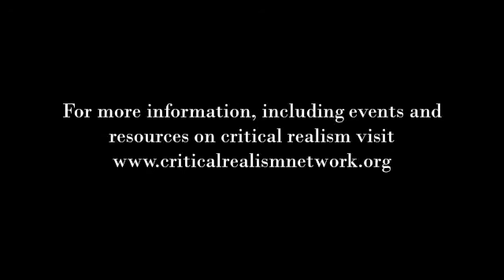How Good Social Science Can and Ought to be Value-Laden - Professor Elizabeth Anderson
In this presentation, Professor Anderson speaks about the commonplace tendency in social sciences to assume that values and facts should be separated. She argues that social scientists should actively engage their values and that doing so will indeed lead to the production of better social scientific knowledge.

The presentation is from History and Philosophy of the Social Sciences Symposium that took place at University of Michigan on September 29, 2016. The symposium examined the history and philosophy of the social sciences, bringing together lines of inquiry that often exist separately. Symposium participants included philosophers, historians, and sociologists. What is shared by the disciplines and methods represented in the symposium was a turn inward, to treat intellectuals, disciplines, institutions, and systems of ideas in the social sciences as objects of research in themselves.

Other presentations are soon to follow.